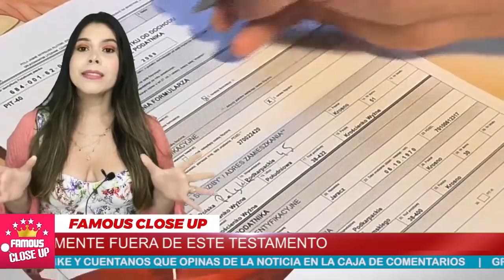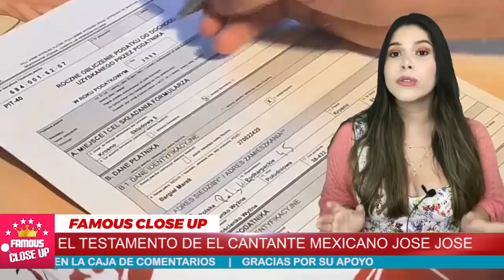🚨😱 𝗝𝗼𝘀𝗲́ 𝗝𝗼𝘀𝗲́ la dejo con la 𝗕𝗼𝗰𝗮 𝗔𝗯𝗶𝗲𝗿𝘁𝗮 𝗧𝗿𝗮𝘀 𝗲𝘀𝘁𝗮 𝗡𝗼𝘁𝗶𝗰𝗶𝗮 💥😲